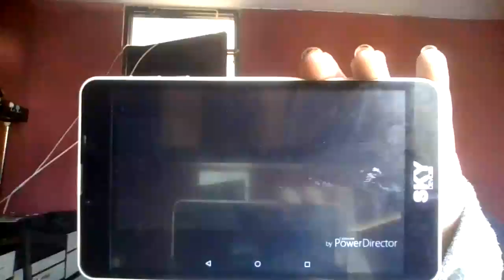non tower [3 variants] reversed